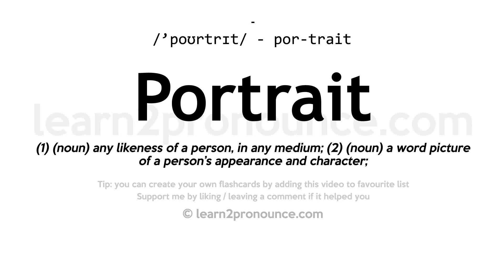Pronunciation of Portrait | Definition of Portrait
Portrait pronunciation | How to pronounce Portrait in English?
/`poʊrtrɪt/
Meaning of Portrait | What is Portrait?
(1) (noun) any likeness of a person, in any medium; (2) (noun) a word picture of a person`s appearance and character;
What is Portrait | Portrait meaning and definition?